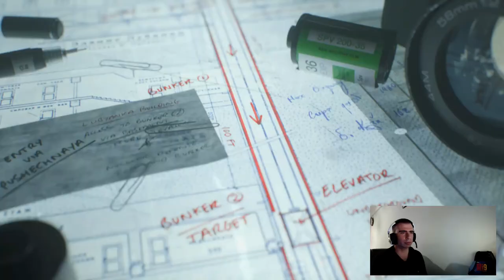Call of Duty Black OPS: COLD WAR Bölüm # 5 / Kurşun yağmuruna tutulduk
Call of Duty Black OPS: COLD WAR Bölüm # 5 Keskin nişancı görevi